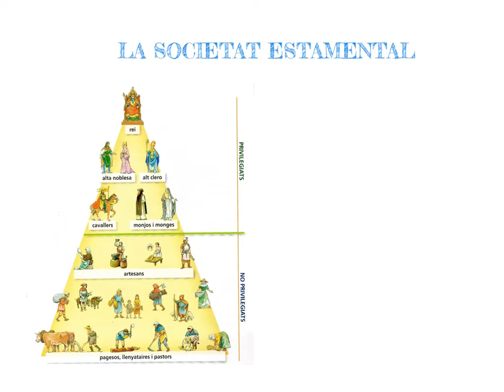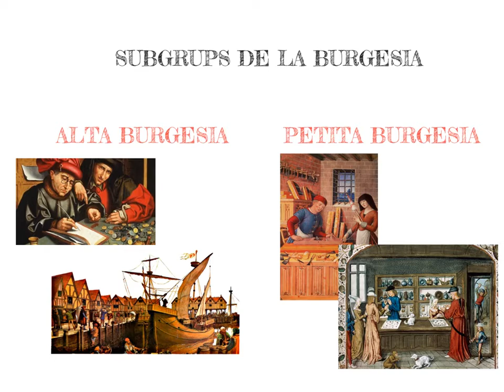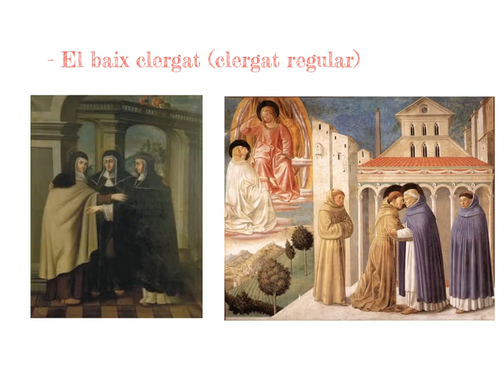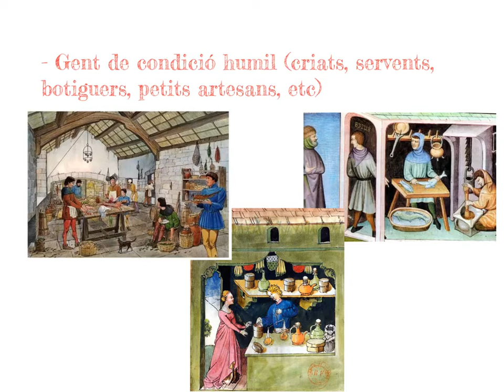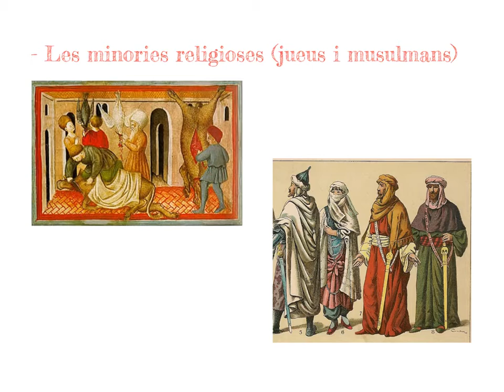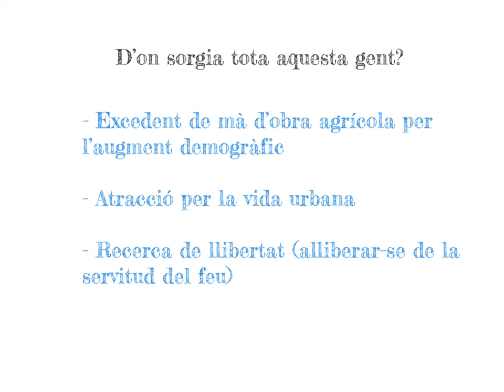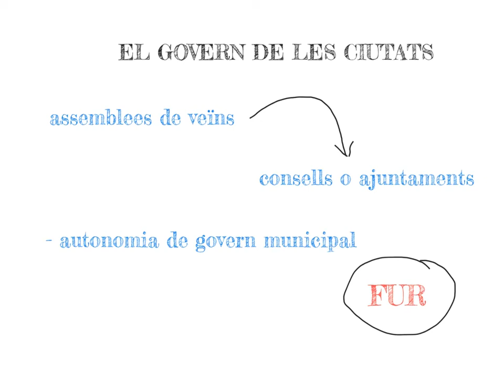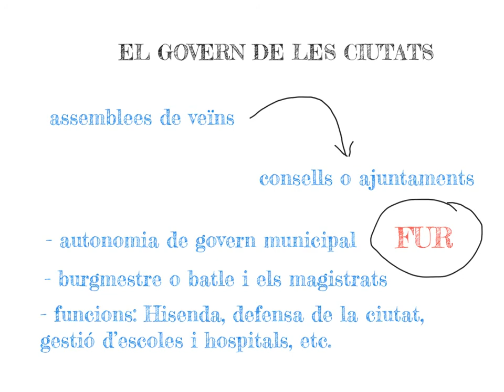QUI VIVIA A LES CIUTATS MEDIEVALS?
Què era la burgesia? Quins altres grups socials vivien a les ciutats a l’Edat Mitjana? Com es governaven les ciutats medievals?

Aquest vídeo està especialment adreçat a l’alumnat de 2n d’ESO que estudia Història de l’Edat Mitjana.